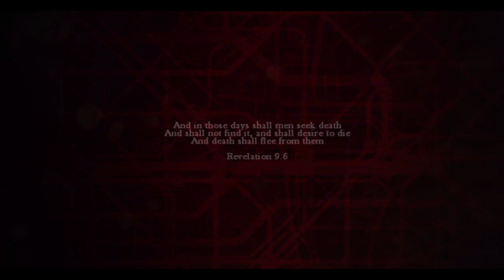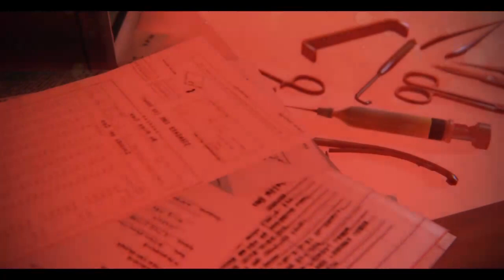ZOMBI FULL WALK-THROUGH NO COMMENTARY